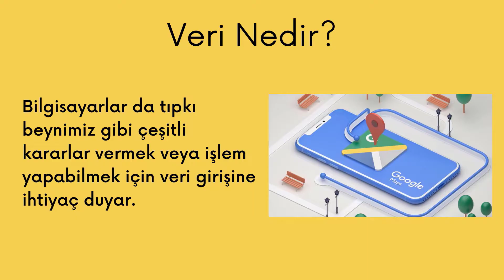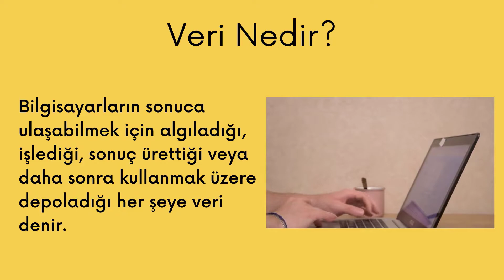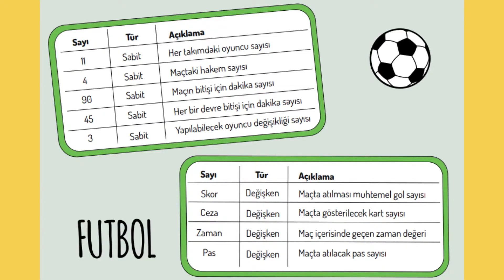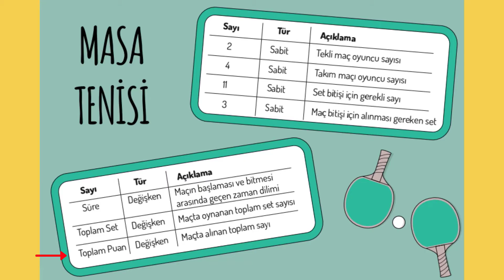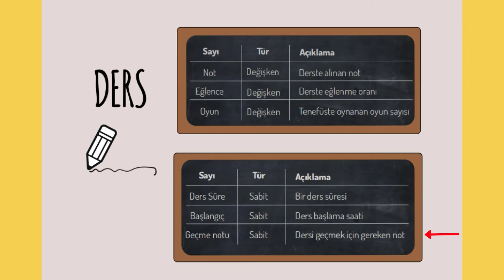Veri Nedir? Sabit ve Değişkenler - Bilişim Teknolojileri ve Yazılım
5. sınıf bilişim teknolojileri ve yazılım dersi veri, sabit ve değişkenler konusunu videodan dinleyebilirsiniz.
İçerik: Veri nedir? Sabit ve değişkenler